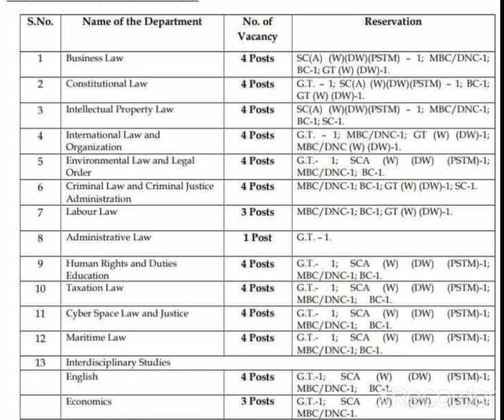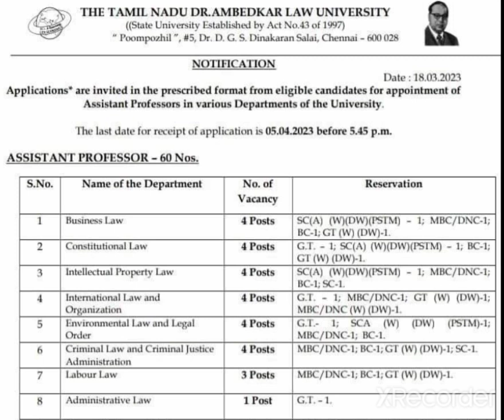Assistant professor vacancy 2023/Assistant professor requirement 2023/Assistant professor Job 2023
Faculty job
Faculty Plus
Haryana PGT vacancy
Kvs vacancy
Success haryana
DSSSB vacancy2022
Ugc net

Principal
✔️ Professor
✔️ Additional Professor
✔️ Reader
✔️ Associate Professor
✔️ Assistant Professor (Lecturers)
✔️ Guest Faculty